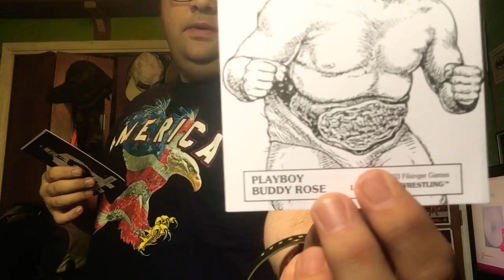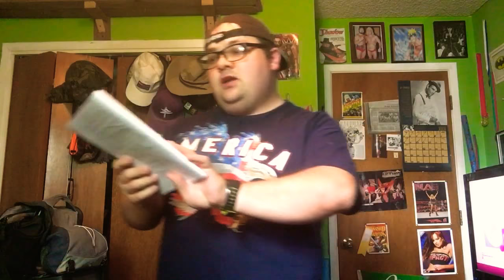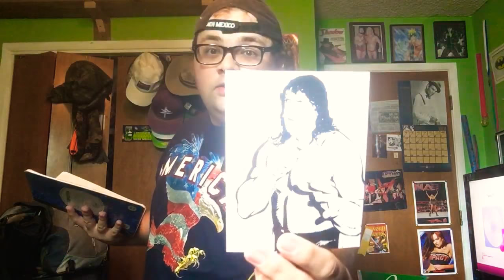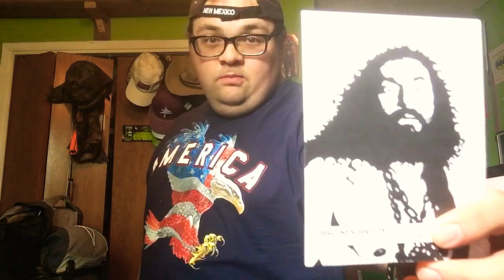I.W.S PRESENTS THE SUMMER SHOW DOWN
The international wrestling society is back after a bit of a rest